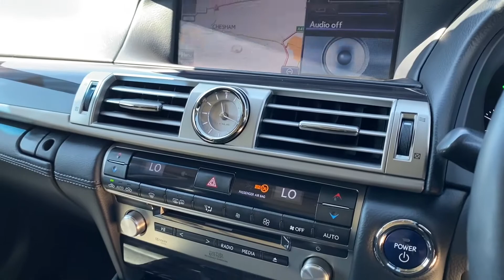2013 Lexus LS600h - Walkaround + Interior